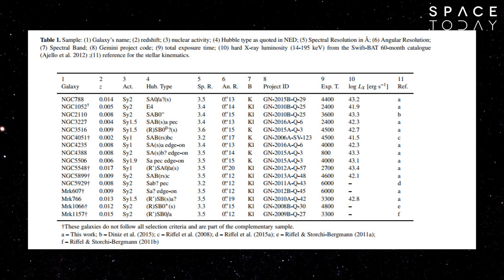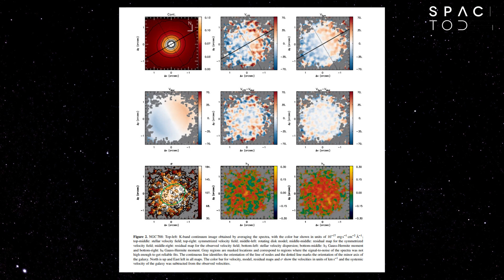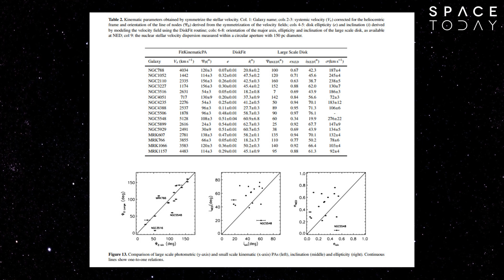Berçários Estelares Observados Ao Redor de Buracos Negros Supermassivos - Space Today TV Ep.824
Um estudo da Universidade Federal de Santa Maria (UFSM), no Rio Grande do Sul, revelou que o mesmo material que formou o buraco negro gigante no centro de galáxias pode ter formado também novas populações estelares. A equipe utilizou o Telescópio Gemini Norte, no Havaí (EUA), para fazer um mapeamento de 16 galáxias ativas próximas. Os resultados estão na edição de setembro da revista Monthly Notices of the Royal Astronomical Society.

As galáxias chamadas ativas possuem em seu centro uma região tão compacta e energética que seu núcleo chega a ser 100 vezes mais brilhante que todo o resto da galáxia. Acredita-se que sua alta luminosidade seja causada pelo buraco negro supermassivo em sua região central, que se alimenta da matéria ao redor e libera energia na forma de radiação e jatos.

Segundo o líder do estudo Rogemar Riffel, membro da Sociedade Astronômica Brasileira e pesquisador da UFSM, a matéria que cai em direção ao centro de algumas galáxias também pode iniciar o nascimento de estrelas ao seu redor. O grupo constatou, em torno dos núcleos galácticos, a presença de anéis compostos por estrelas jovens, nascidas do mesmo gás que circunda o buraco negro no centro das galáxias. “Detectar essas populações estelares pode indicar que a atividade do núcleo e a formação de estrelas estão associadas, já que se formam do mesmo material”, afirma Riffel.

Ainda assim, o processo pelo qual a matéria é capturada pelo buraco negro e o quanto dela é liberada na forma de energia são assuntos ainda pouco compreendidos e requerem mais pesquisa. Este trabalho da UFSM, iniciado no final de 2016, é o primeiro de uma série de estudos que busca entender melhor a relação entre a matéria que chega no núcleo e a energia produzida pelas galáxias ativas. “Entender essas questões é de fundamental importância para o compreender a evolução de galáxias”, conclui Riffel.